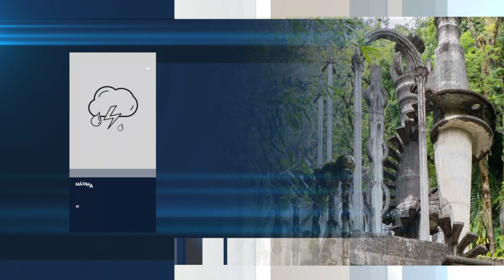El Pronóstico del Clima con Mariana Bravo: 28/07/20